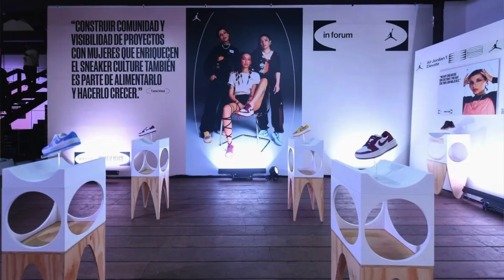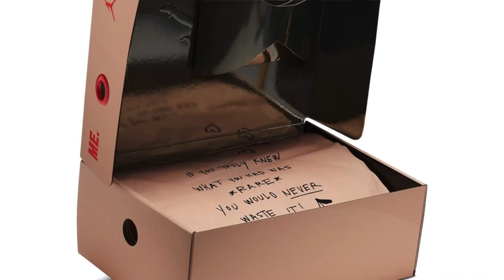HABLANDO DE SNEAKERS CON PAWA EN LUST 🔥 I PARIS SERVÍN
Acompáñame a platicar de SNEAKERS con PAWA.😱

¡Sígueme! 😋